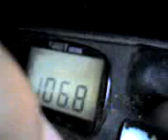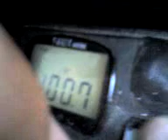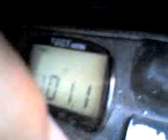01 05 08 0746 test receptie in tren spre fetesti